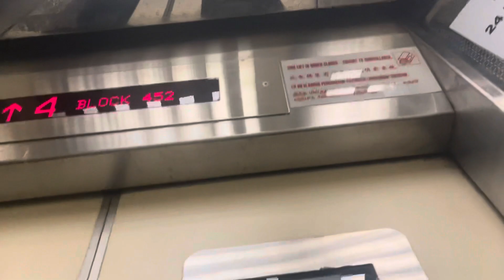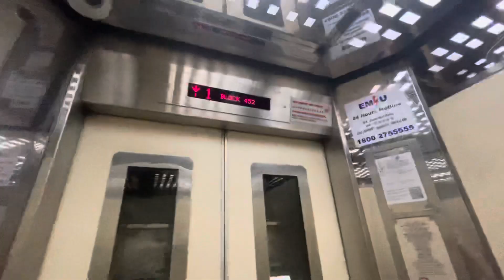GoldStar Lift at Blk 452 Fajar Road (Requested